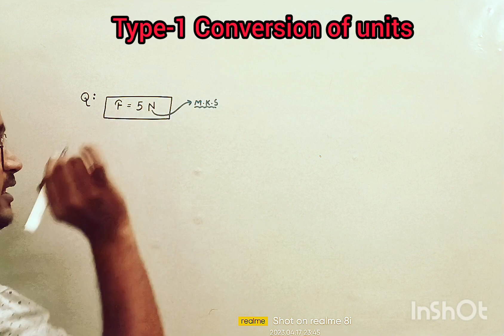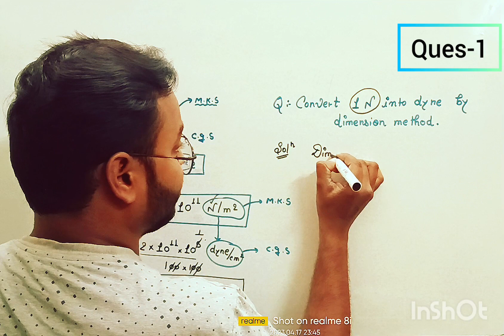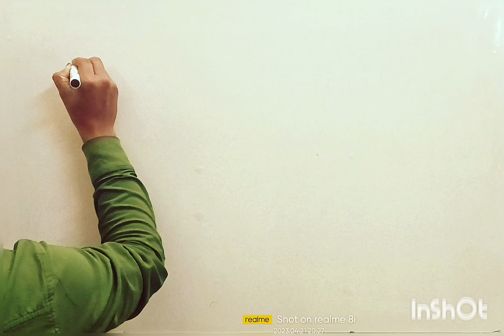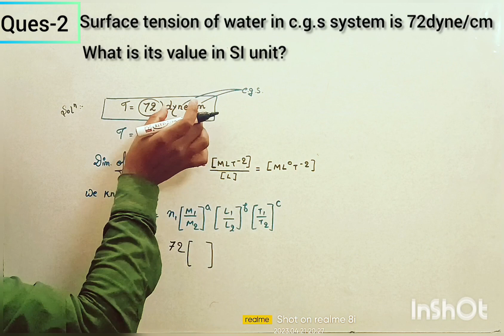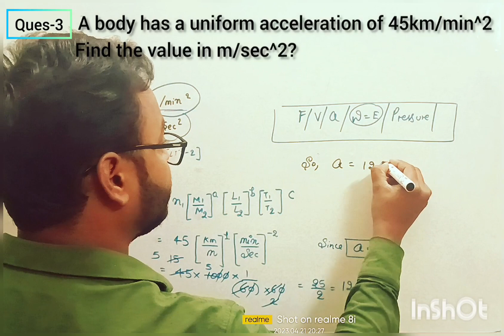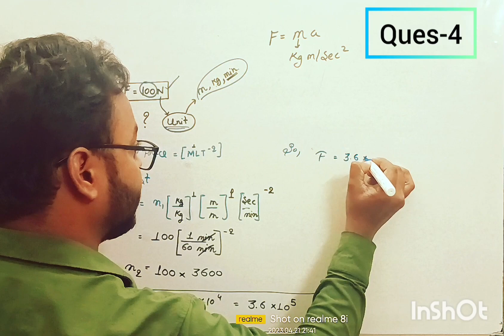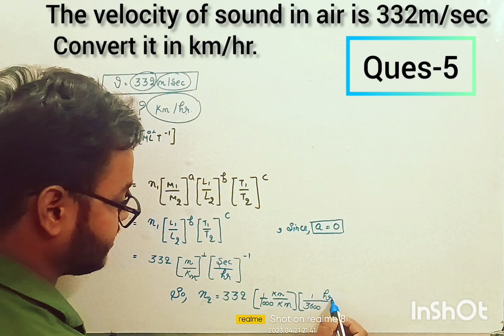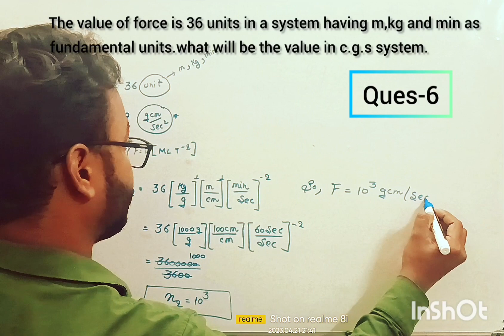Lecture-2#UNIT and MEASUREMENT#part-DIMENSION Analysis#NUMERICALS#type-1 CONVERSION OF UNITS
lecture-1👆